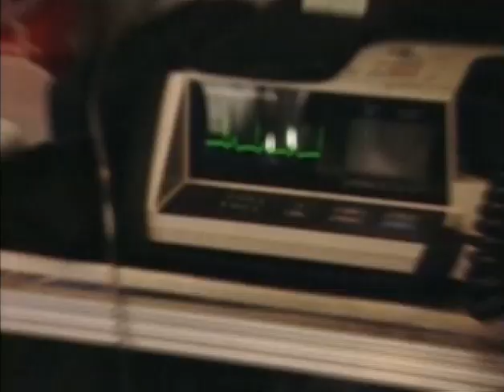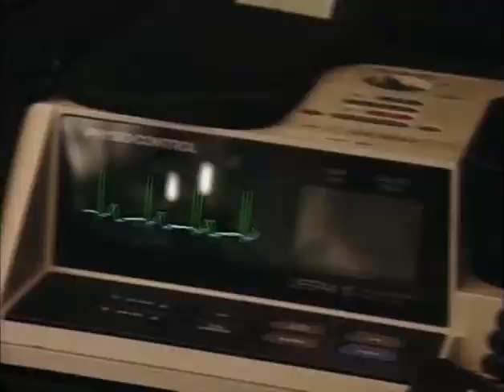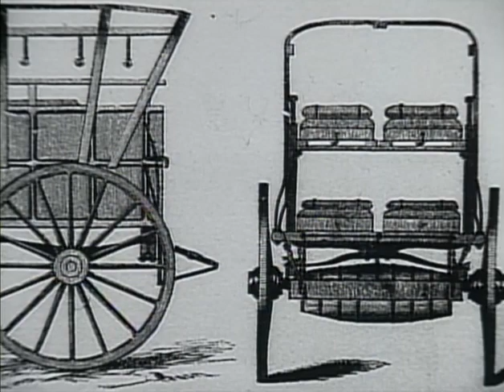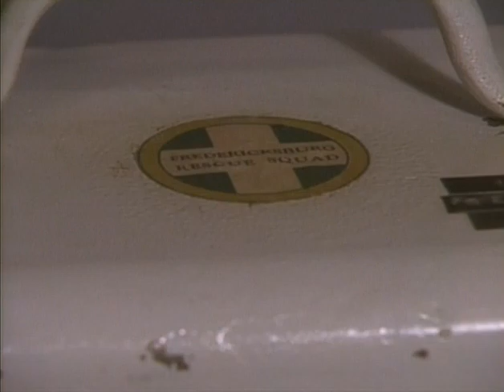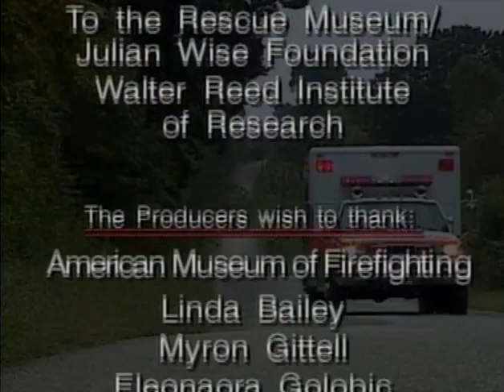EMS: History of the Ambulance 2004 Featuring Dr. Joy Uniformed Services University